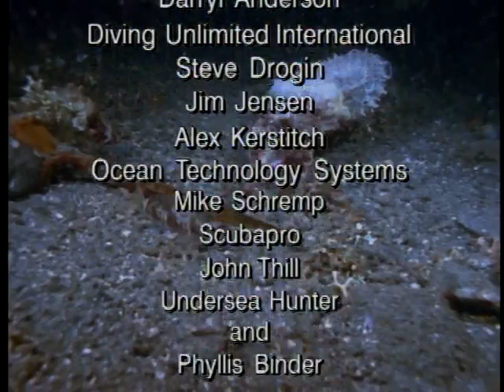Wondrous Secrets Of The Ocean Realm 03: Venom | Full Documentary | The Deadly Marine Life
Dive deep into the perilous waters with 'Wondrous Secrets Of The Ocean Realm 03: Venom'. This full documentary by Curious Hoo explores the fascinating and deadly world of venomous marine creatures. Venom takes you on a journey to uncover the mysteries and dangers lurking beneath the ocean's surface.